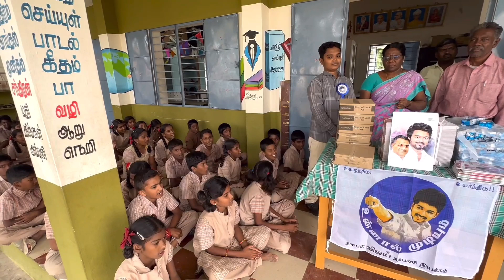🥰 மறக்க முடியாத பிறந்தநாள் இது | Birthday Celebration With School Students 🤩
hey guys in this video I celebrated my birthday with lovable school childrens it feels like wow and I like to share this memorable moments with you all I hope you all also enjoy this video if you enjoyed or you have any tension to wish me, wish me in below the comment section thank you so much for watching this video love you all, ❤️

Thank you so much. Love you all families ❤️